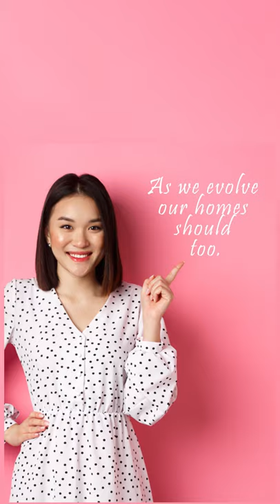Can't decide which Lighting will suit best?